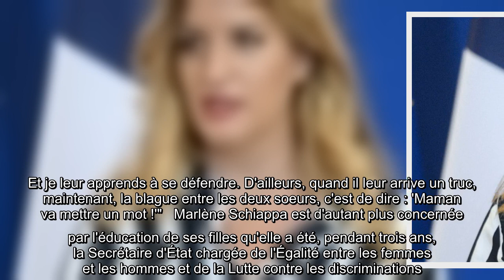Marlène Schiappa, maman trop protectrice ? "Je suis clairement une mère poule"